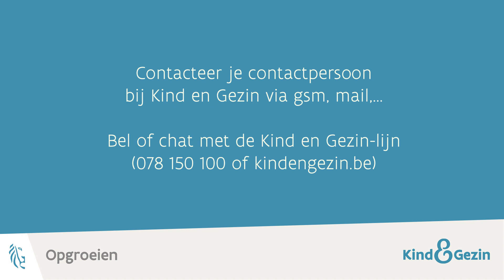Vijf tips om beter om te gaan met peuterpuberteit